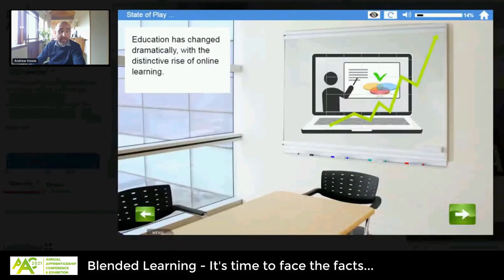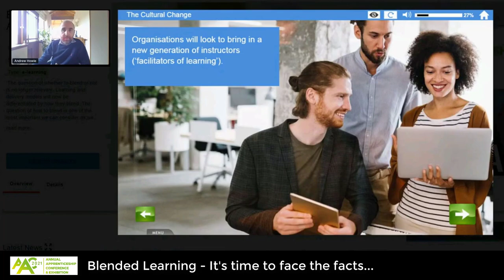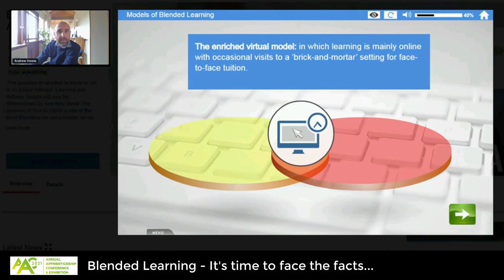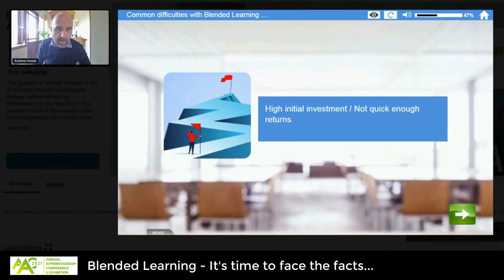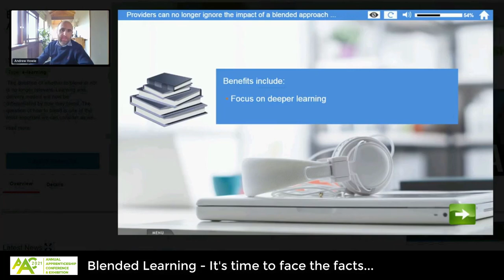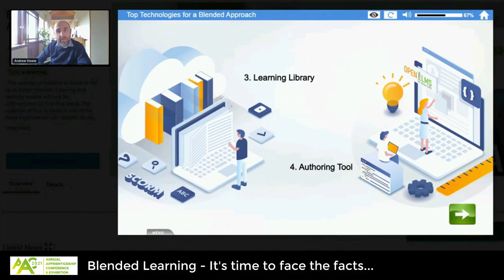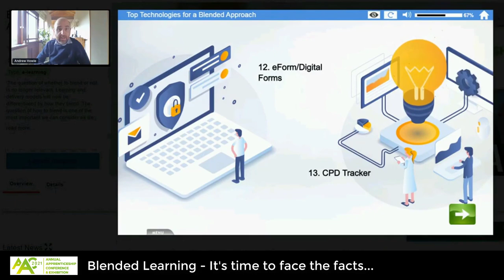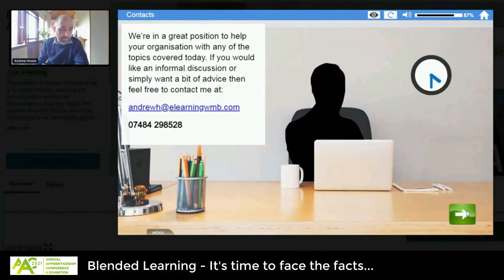Blended Learning: It's time to face the facts...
This is a recording of a workshop conducted by Open eLMS director Andrew Howie at the 2021 Annual Apprenticeship Conference, discussing why blended learning should no longer be seen as optional, and training providers need to start building delivery strategies now, as blended learning will only continue to become more important in the future.